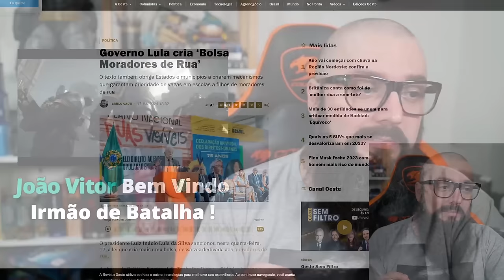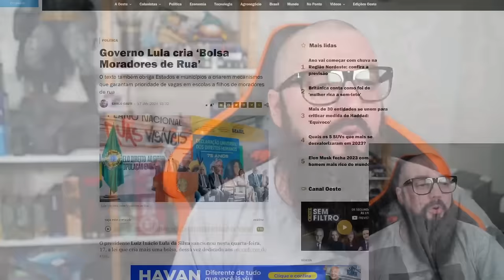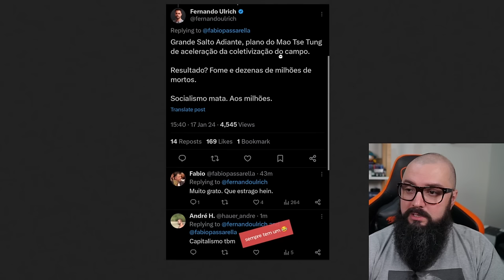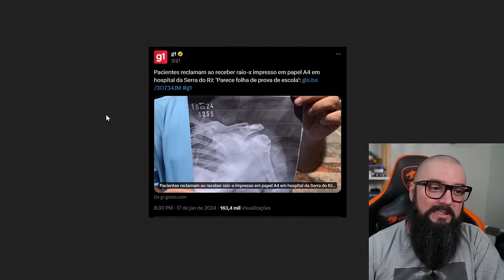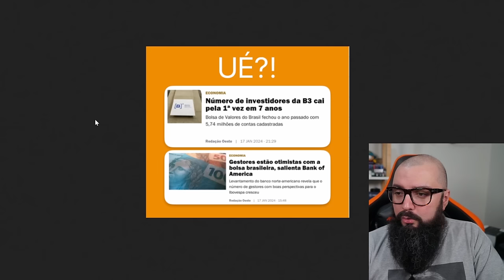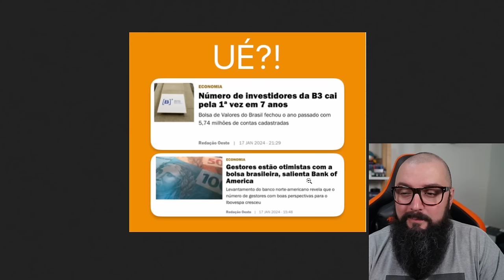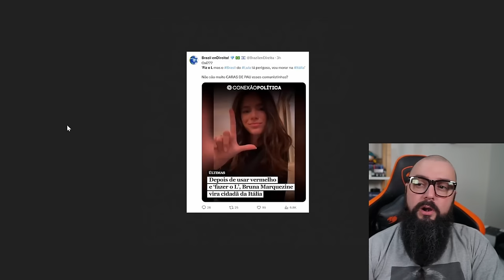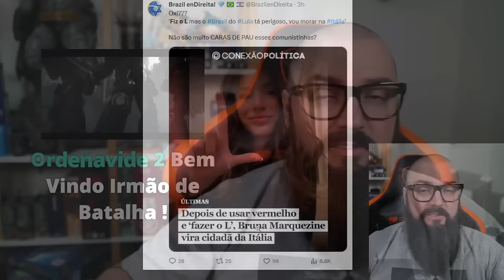Fazuelly News #66 - Bolsa Para Morador de Rua Ou Bolsa Crack ?